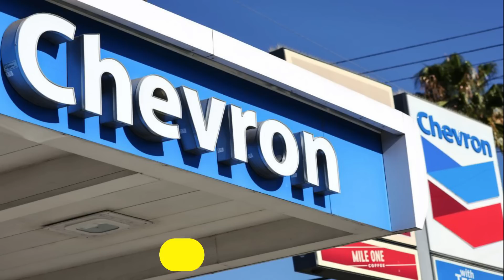🔴 👉 👉 Conozca Aquí A Otro SIRVIENTE De Nicolás ENTERESE 👹👹